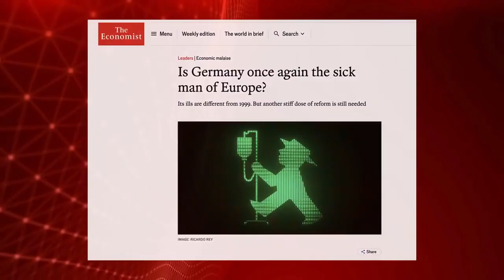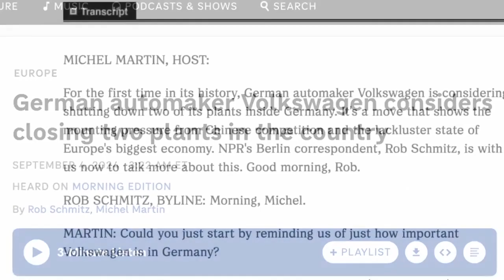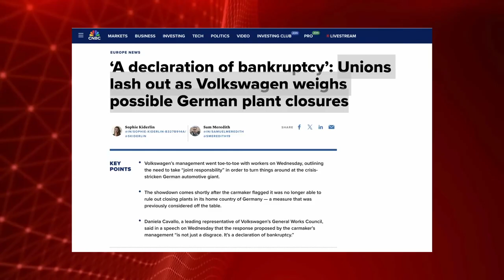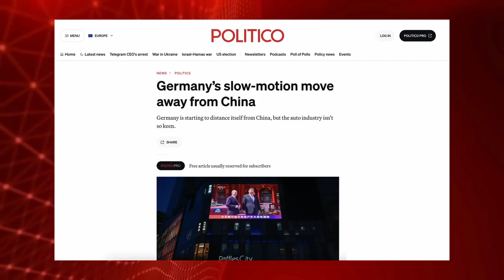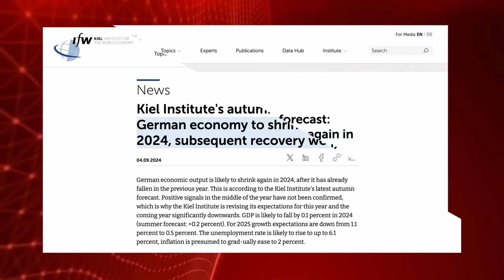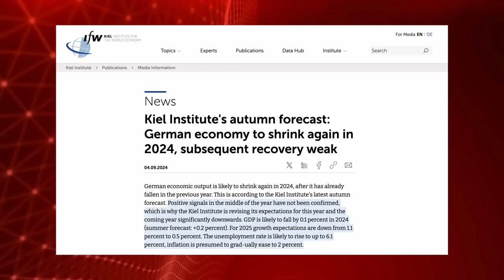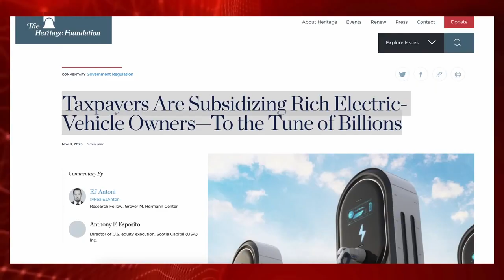El mayor empleador de Alemania cierra operaciones.